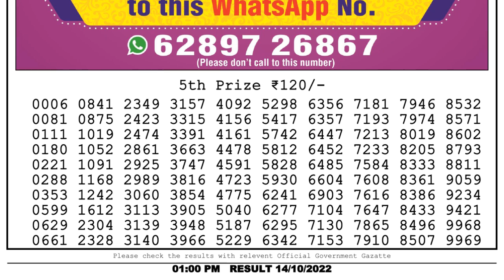🔴Dear Lottery Sambad Live 1pm today 14.10.22 Nagaland State Lottery Result